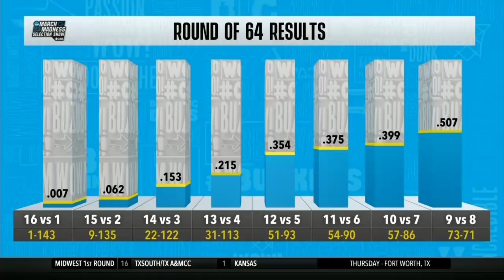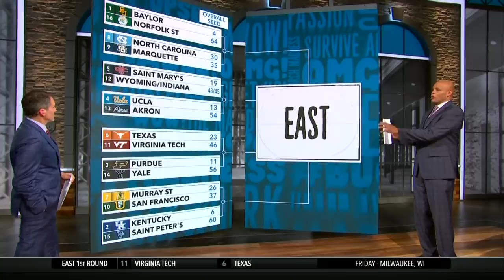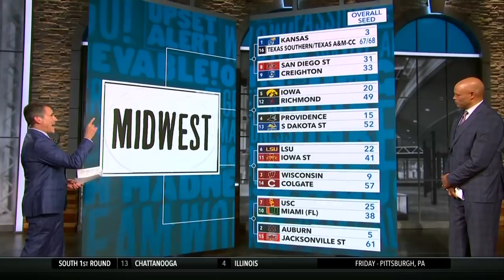Clark Kellogg, Seth Davis make predictions for 2022 NCAA bracket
Immediately after the 2022 March Madness men's bracket reveal on CBS, Clark Kellogg and Seth Davis made their early predictions from each region of the bracket, including which teams will make the Final Four and who will win it all.